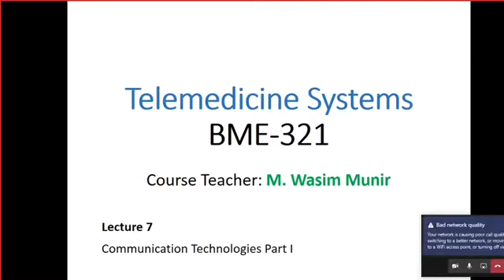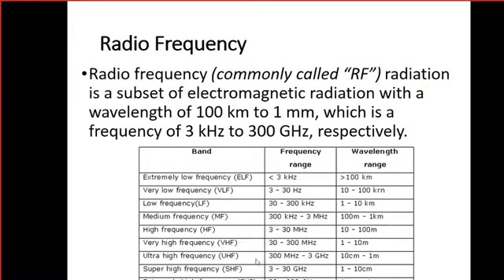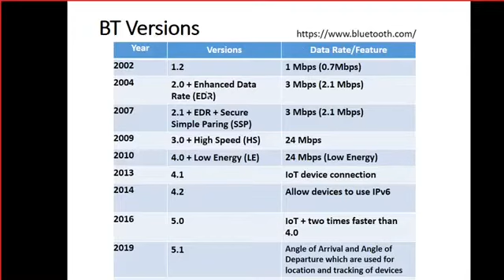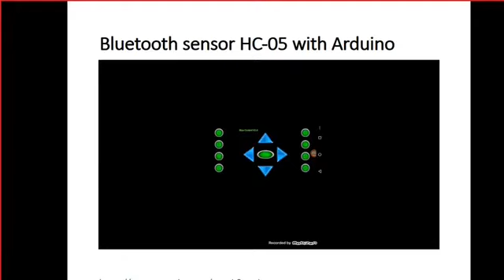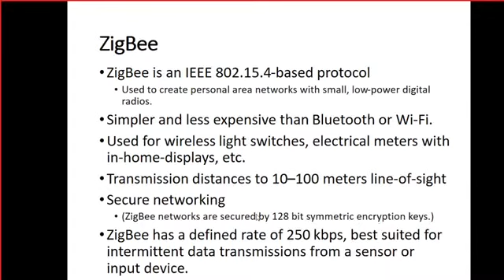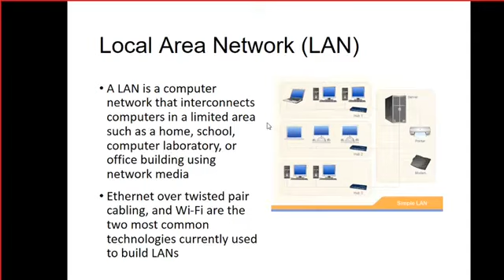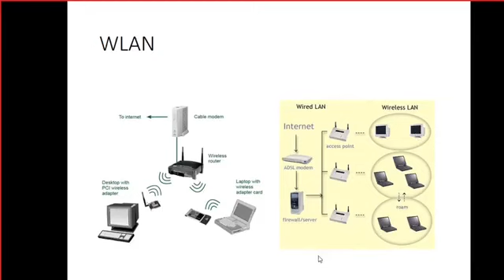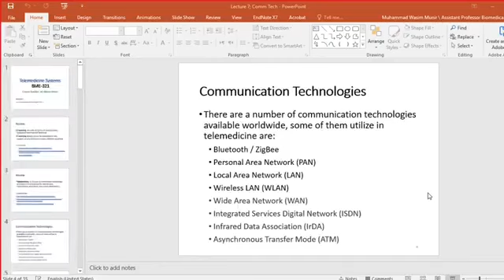Telemedicine Systems | Lecture 7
BME-321 Telemedicine Systems
Lecture 7
Communication Technologies Part I